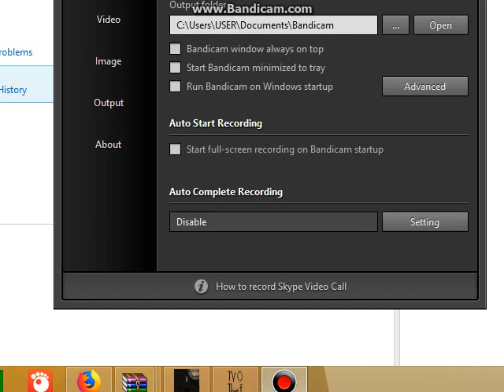let's kill jeff the killer chapter 2 - level 5